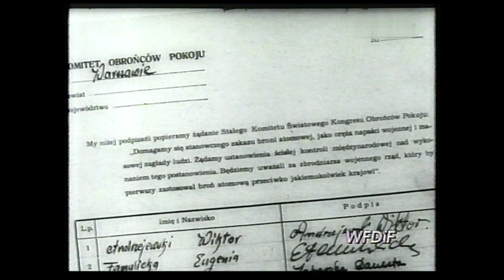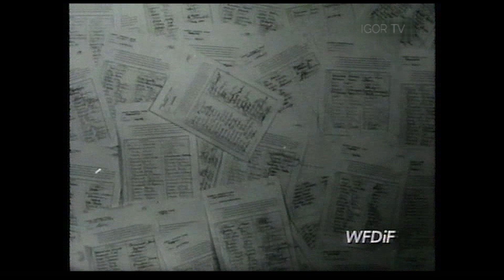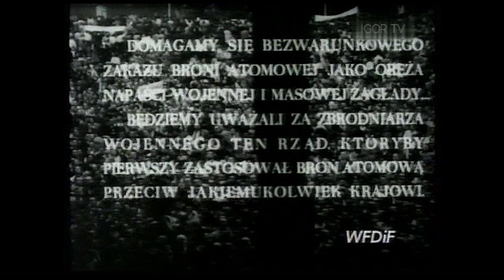Specjalne Wydanie Polskiej Kroniki Filmowej 1950 - *"My niżej podpisani"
Propaganda czasu stalinizmu w Polskiej Kronice Filmowej!